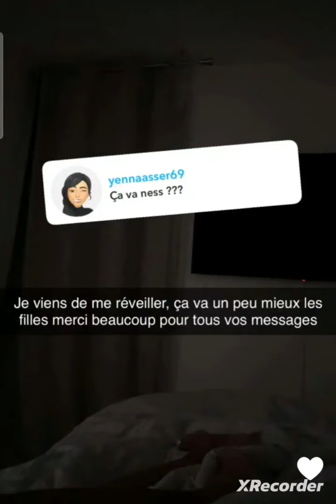Neesrine malade ....." mais j'ai pas le choix que de me lever " 😪😔😌